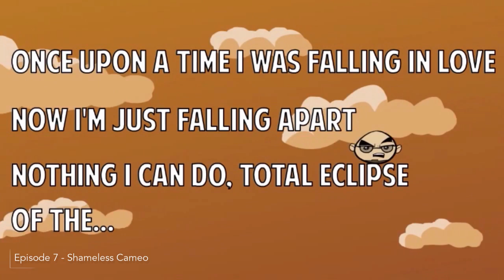The Best Of The Northernlion Story 2013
I know it's a clip show, so sorry for scumming you out of an episode. But 2013 has been an amazing year and I'd like to thank everyone for supporting the show so far! It will return on Jan 11th 2014.